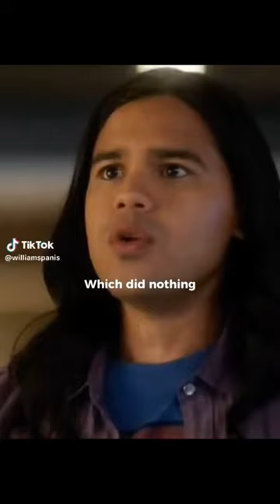Nash became the hero (subscribe)